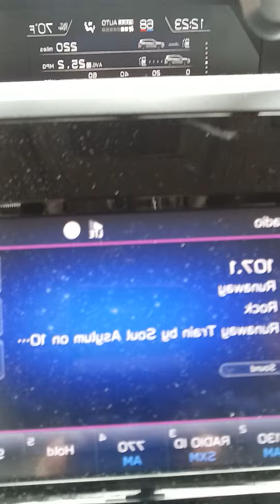'RUNAWAY TRAIN' ON THE RADIO BY 'SOUL ASYLUM' THIS WAS A 1990'ISH REFERENCE IN MELODY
NICOLE CATTARUZZA
STAR*1978
STAR*8378
09/07/2022